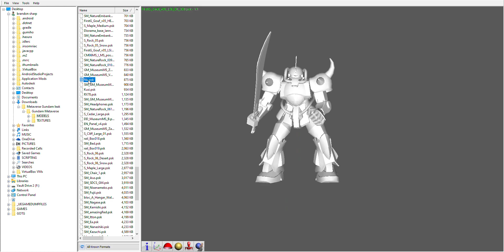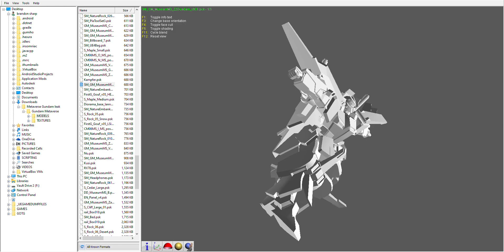Gundam Metaverse 3D Model Showcase